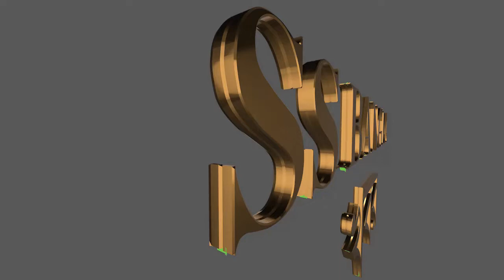News / SS Bangla TV Channel...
শনিবার পূর্ব মেদিনীপুরের পাঁশকুড়া ব্লকের মহম্মদপুর গ্রামে মহম্মদপুর আহমদিয়া সমাজ সেবা সমিতির উদ্যোগে রক্তদান শিবির,চক্ষুপরীক্ষা শিবির ও বস্ত্রদানের অনুষ্ঠান।